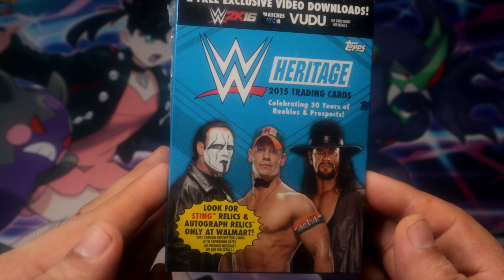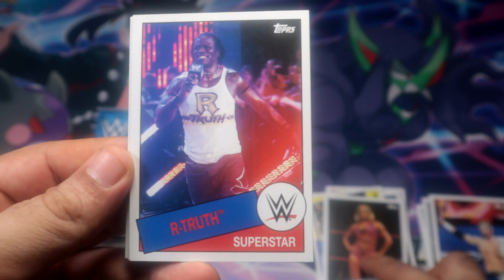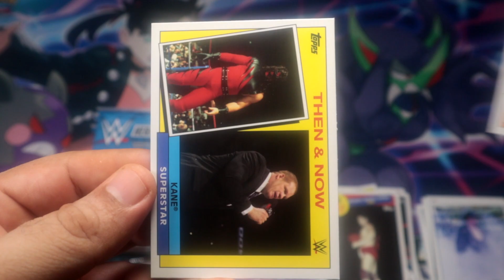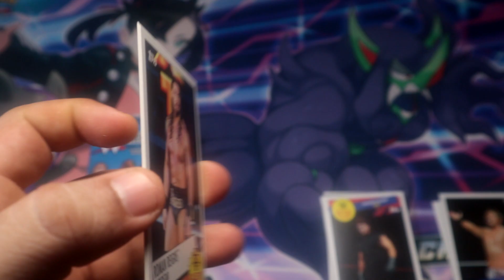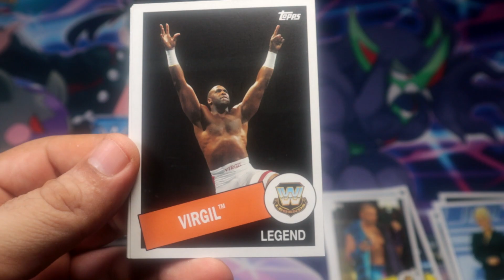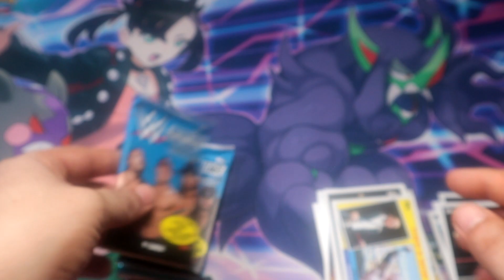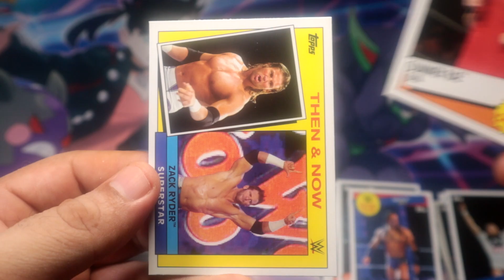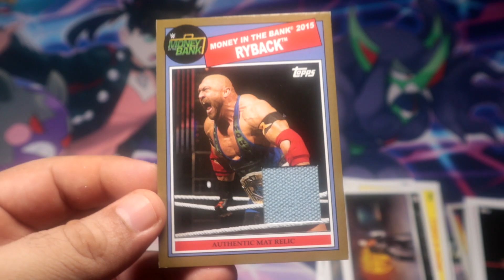Throwback Thursday - 2015 Topps WWE Heritage Blaster Box